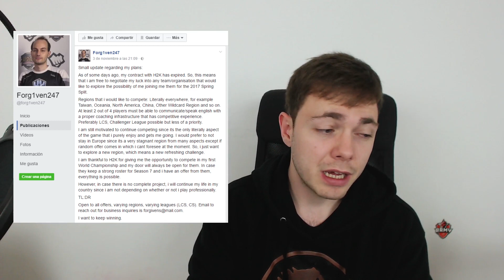CAMBIOS EN EQUIPOS LCS EU Y NA | MERCADO DE FICHAJES